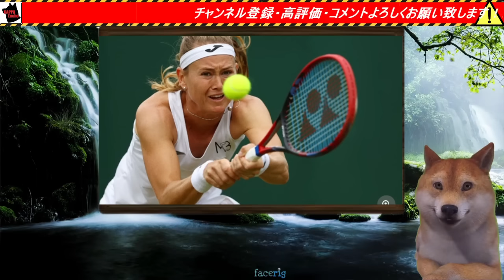テニス女子ダブルス全仏オープンのボールガール事件で加藤組を失格させたブズコバ組が全英OP準決勝で敗退し未だに非難殺到中で再炎上【カッパえんちょー】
🎬 今回の動画では、テニスの全仏オープンで発生したボールガール事件により、加藤組が失格となった問題。その後、事件を引き起こしたブズコバ組は全英オープン準決勝で敗退しました。彼女たちに対する非難の声は未だに続いています。

RONSPO